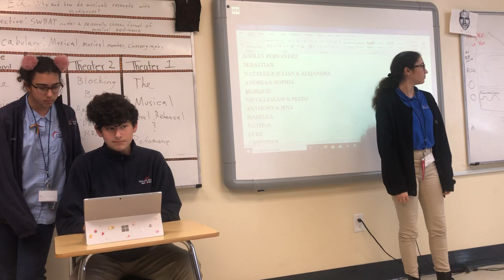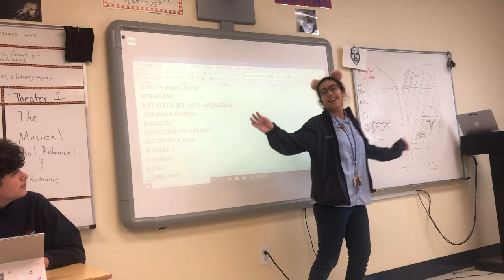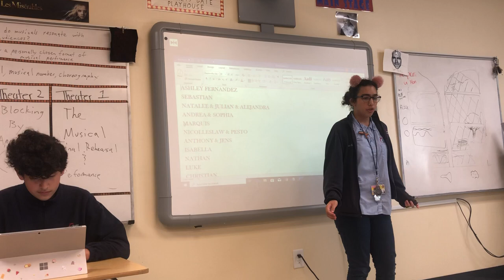Drama: Ensemble Musical Theatre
In the Keys Gate Drama program, students learn not just how to express themselves through acting, but by combining the arts into making an unforgettable performance. No genre is better for fine art fusion than musical theatre.

Check out this excellent ensemble rendition of "Sincerely, Me" from the Tony Award winning musical "Dear Evan Hansen"!

Alejandra Rosario (MS Theatre 1) - Connor Murphy (Imagination Version)
Natalee De La Torre (MS Theatre 2)- Evan Hansen
Julian Lomeli (MS Theatre 1)- Jared Kleinmann

2. On the form, select Keys Gate Charter School,
3.  Enter your child's info
4. go to SCHOOL STORE, find VIRTUAL KNIGHT OF THE ARTS